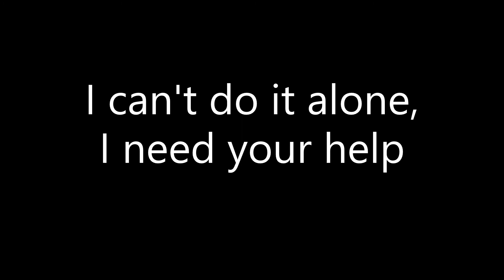Mechs In Fortnite??? (Again)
Mechs in Fortnite, again, I bet nothing bad will happen ;) Let's see how to Fortnite community will react this time.